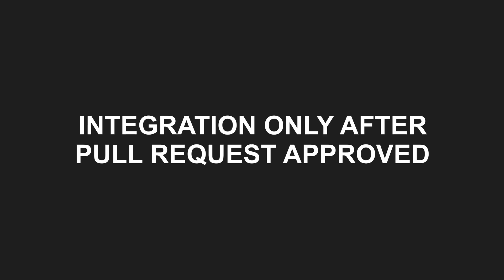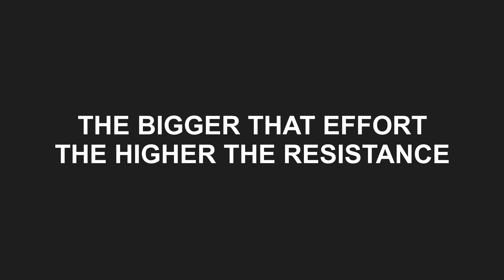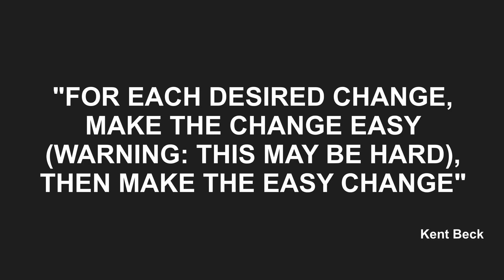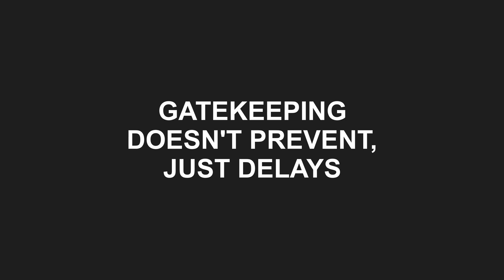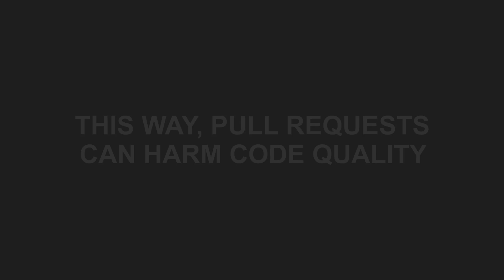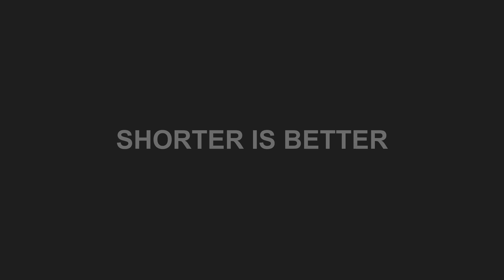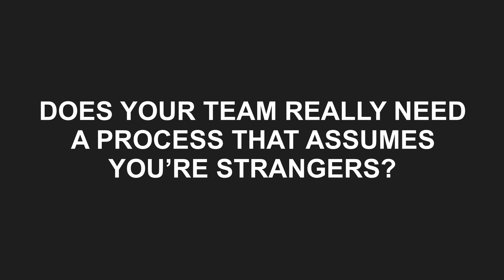The Dark Side of Pull Requests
Pull requests are a standard tool in software development - but are they the best fit for your team?

In this video, we break down how pull requests can slow down your team, might increase technical debt, and introduce friction into your workflow. From delayed feedback to context switching, we look at the hidden costs behind the process most developers take for granted. And while they make perfect sense in open-source projects, commercial teams might benefit from rethinking how they work.

You’ll learn:
- Why long-lived branches and manual reviews lead to delays
- How batching changes in pull requests reduces feedback quality
- The impact of context switching and why even a 15-minute delay matters
- Why refactorings might get skipped under PR pressure
- How gatekeeping may hide deeper team issues instead of solving them
- Why short-lived branches are better - but not the full solution